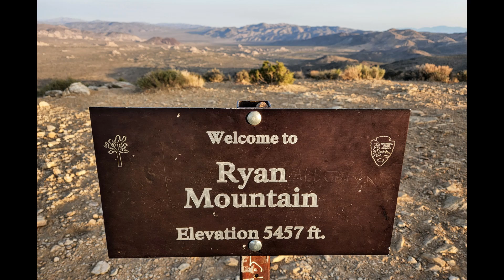Ryan Mountain Joshua Tree Sunset Hike And Camping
April 24th - 25th. Sunset hike to top of Ryan Mountain then back to Ryan Campground for the night.